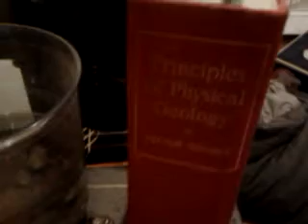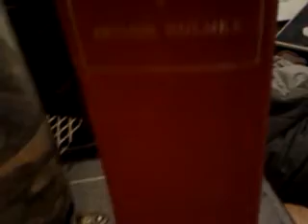Cleaning prospecting sample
prospecting samples